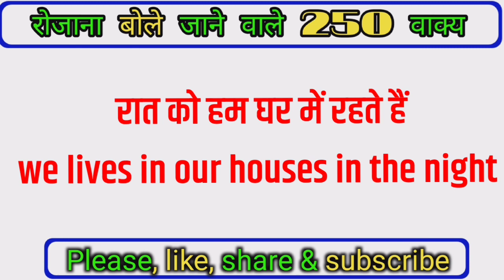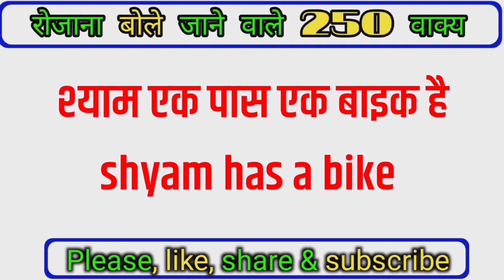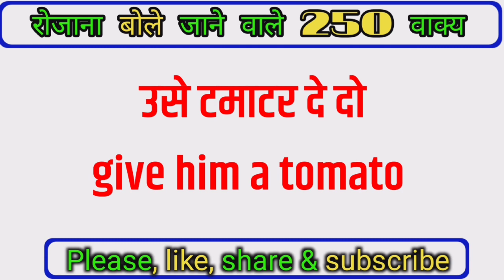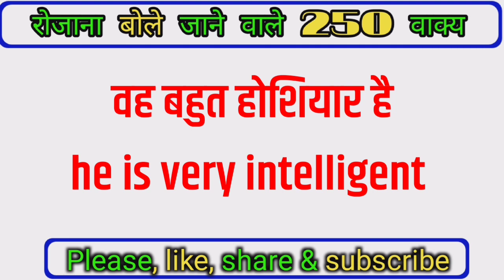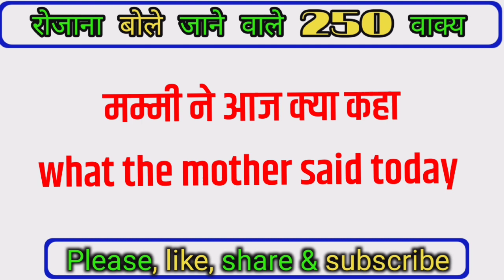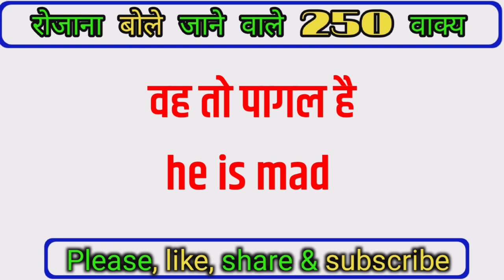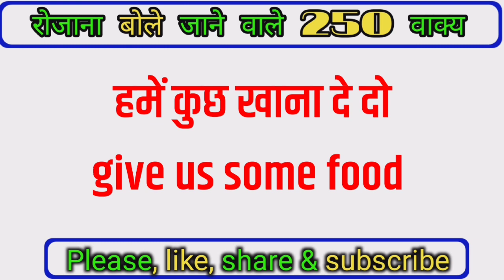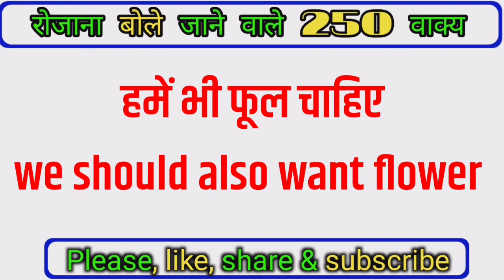🎯300+ Daily used sentences practice।। words। @LikeTeamEnglish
300+ Daily used sentences practice।। words। @LikeTeamEnglish
speak English for beginners
to speak English fast
how to speak English confidently
English songs
English song
English movies
English speaking course
English picture
English film
English video
English gane
angreji kaise boli jaati hai
angreji kaise bolna chahiye
angreji bolane ka sabse aasan tarika
English speaking
English English kaise boli jaati hai
khan sir
khan sir gs centre
what is the problem to speak English
English speaking solution
solution for English speaking
starting se angreji kaise bolen
angreji bolna kaise suru karen
अंग्रेजी कैसे बोलना सिखाया जाएगा
अंग्रेजी शब्द कैसे सीखें